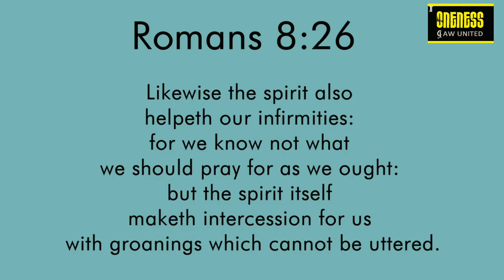10 DAILY DIAMONDS | Verse a day makes your way | Romans 8: 26 | Hear-Share-Bless